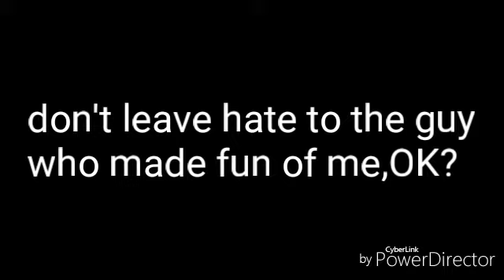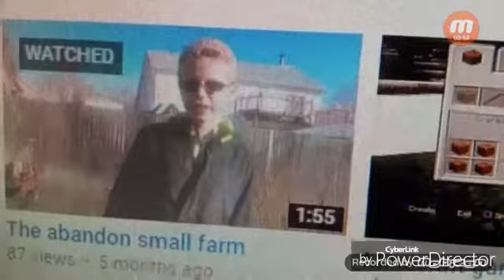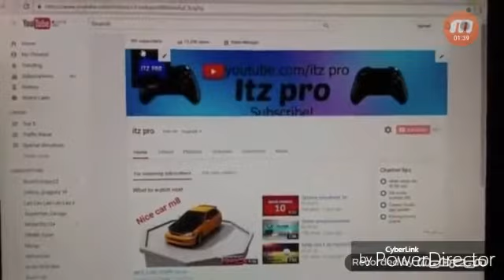I've been made fun of!!(reaction)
So I didn't realise it but recently someone made a video making fun of me,this is just really sad

I've been made fun of!

Those are some links right there that you should go an check out so do it now! At this second

-the last vid
-my google+
-fizzle fizz